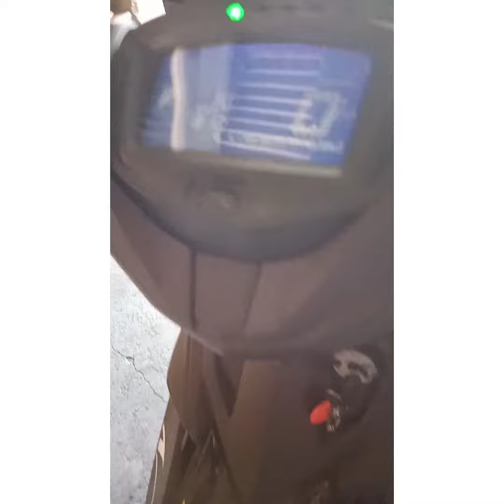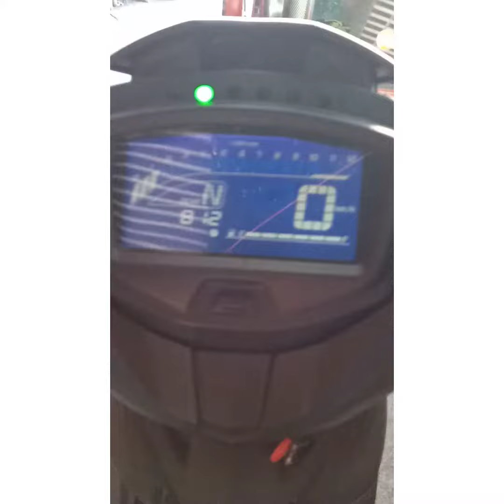YAMAHA SNIPER150 2019 MODEL ENGINE WARM UP